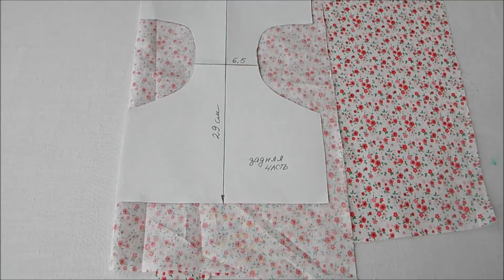Как сшить трусики для куклы Baby Born. How to sew panties for a doll Baby Born.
В этом видео я покажу как сшить трусики для  куклы своими руками, дам хорошую выкройку, учту все ошибки и получатся удобные трусики для куклы Baby Born из хлопковой ткани.
In this video, I will show you how to sew panties on a doll, give a good pattern, take into account all the mistakes and get comfortable panties for a Baby Born doll made of cotton fabric.
Скачать выкройку (выкройка дана с припусками на швы) формат А4 можно

наша группа Девочки и Куколки
мой первый канал на яндекс дзен мой канал на яндекс дзен